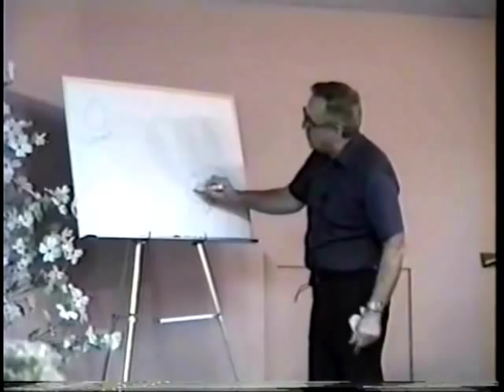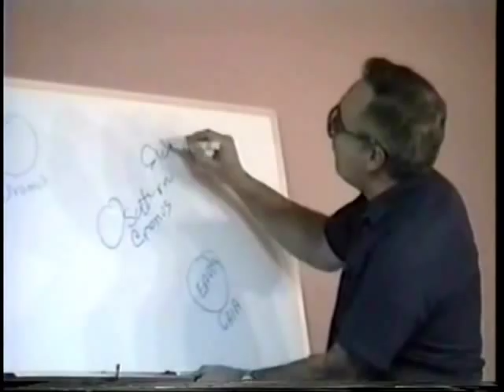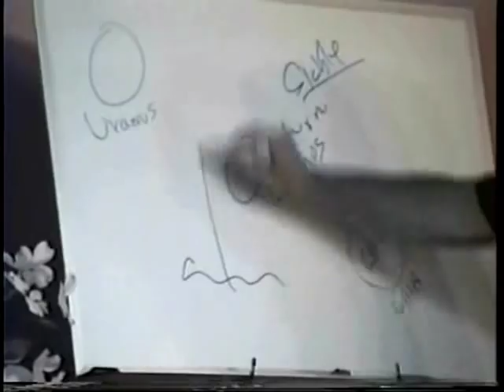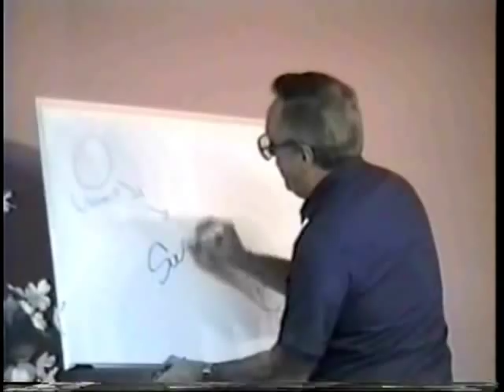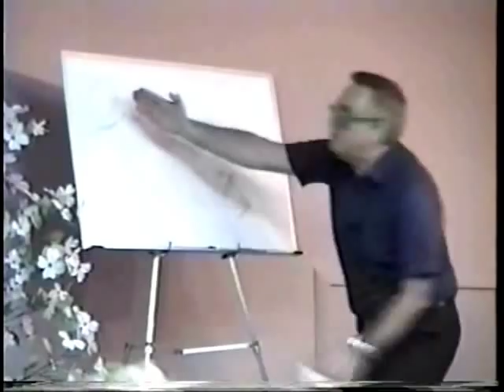32 Marriage of the Sun. Wait Till You Hear Whose The Bride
The marriage of the Sun is a great myth in scripture. The Sun is
described as the bridegroom and we are the bride.Jesus is called
the bridegroom and refers to himself as that as well as the Amen
which the Sun God. Lots of great mythology in this Bible passage.